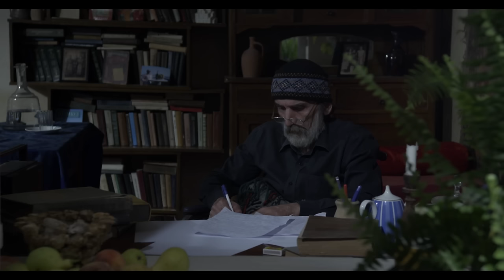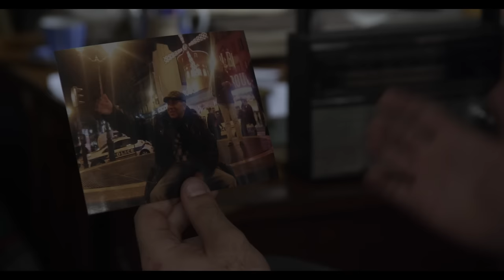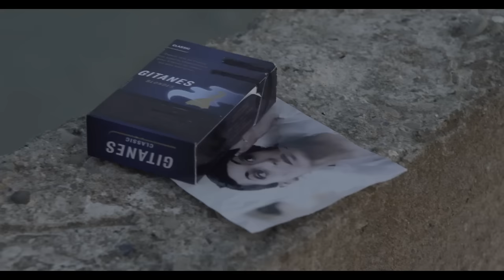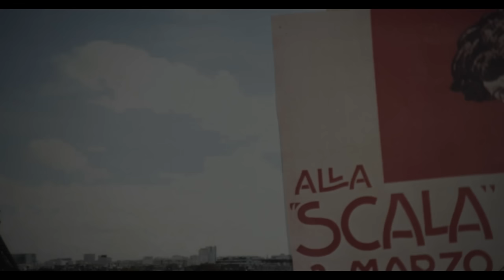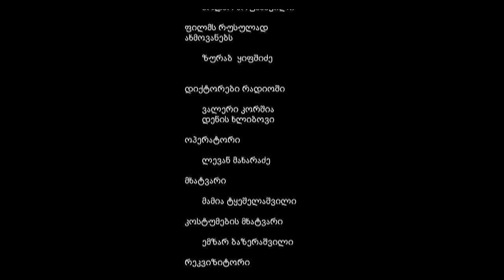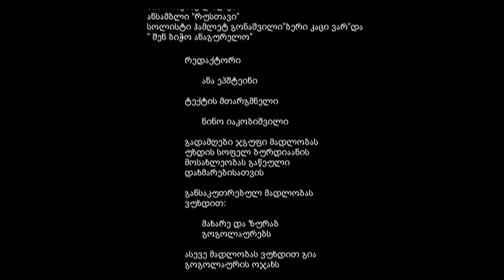ახალი ქართული ფილმი "დიდი პაპა"